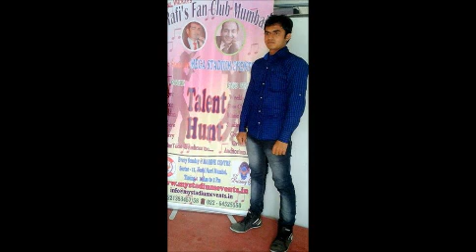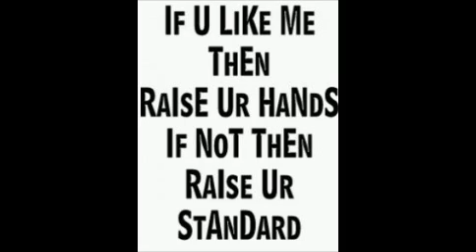Likhe jo khat tujhe by MAKSOOD KHAN. [M,K]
THIS SONG Sing by our Hero Mr.Maksood khan  i hope u all will view it with basic photos n do enjoy with maksood khan's song ...likhe jo khat tujhe wo teri yaad mein...